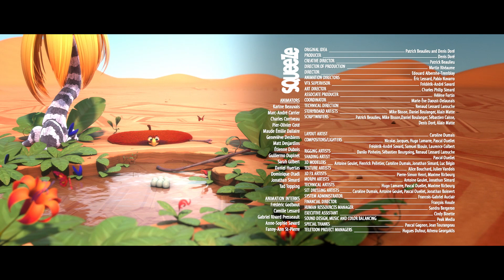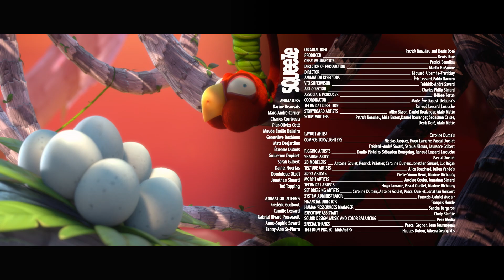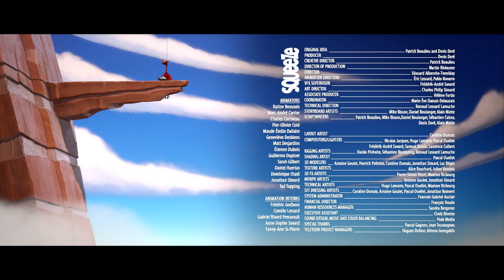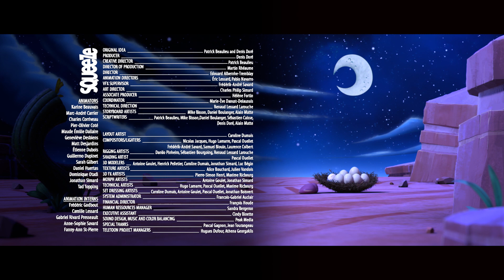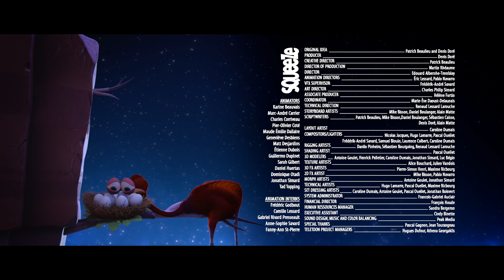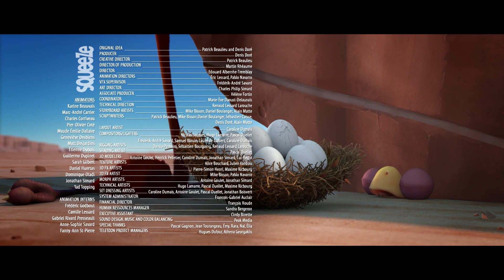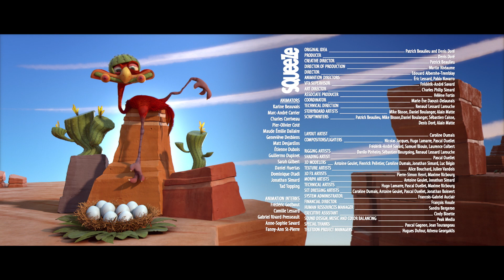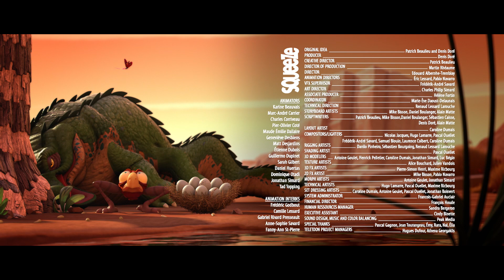CRACKE - SPLIT IN HALF | Best Compilations | Videos For Kids | by Squeeze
Ed splits in two to save his eggs.